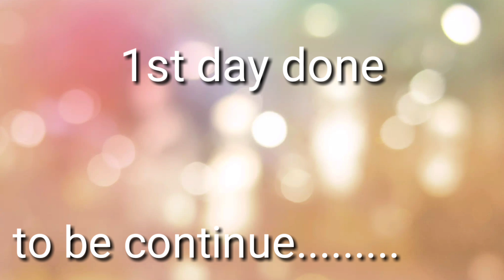Jalisco, Mexico (Day 1)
Hi friends!! We took a week vacation to Jalisco, Mexico. Here is day 1